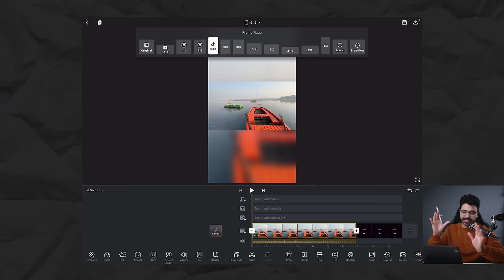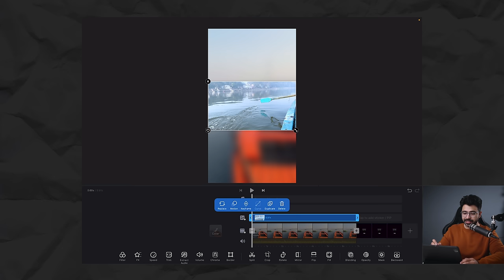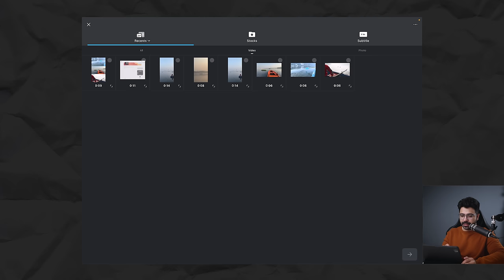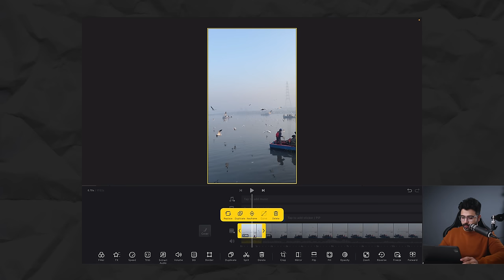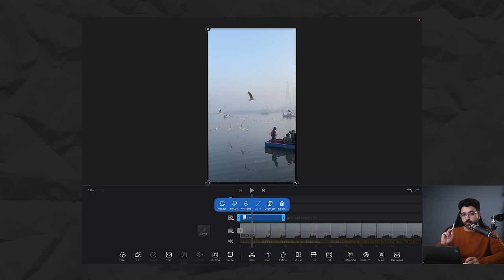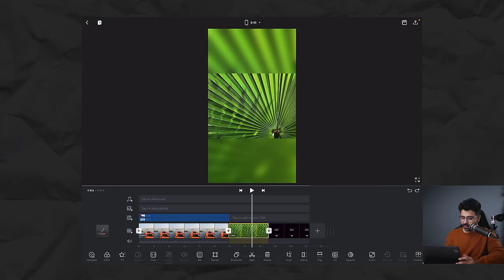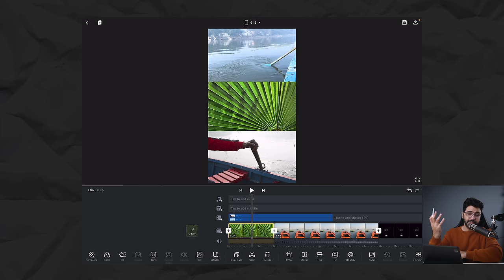3 Viral Instagram Reel Ideas using VN Editor App